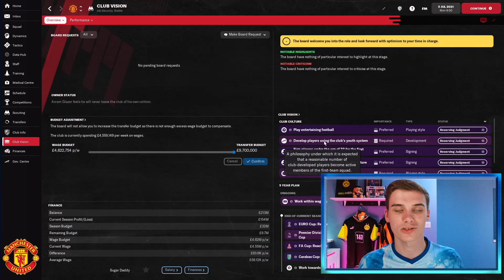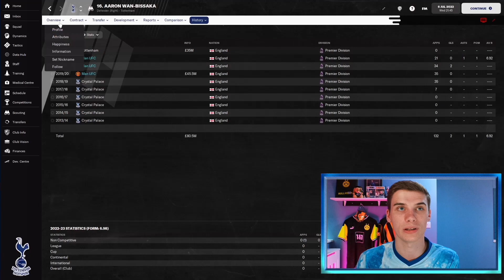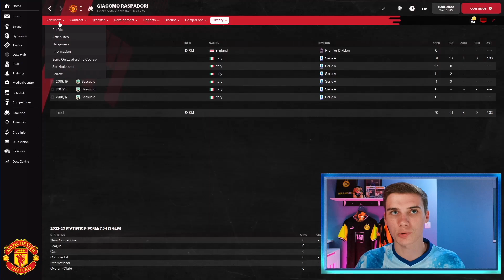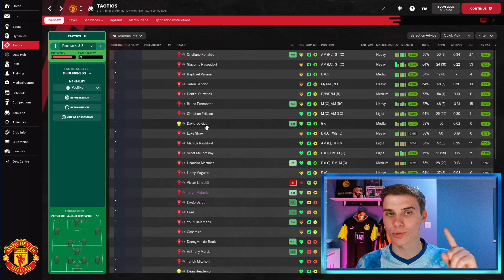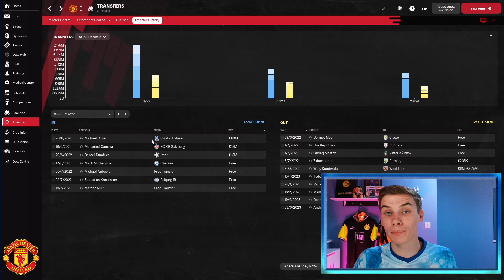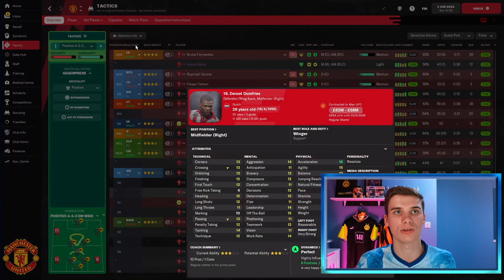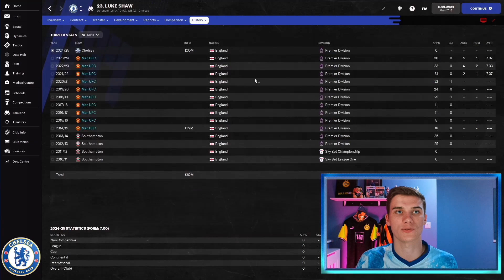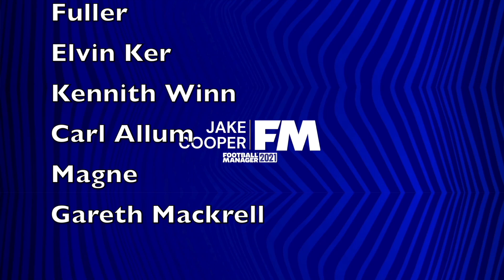Manchester United FM22 Rebuild | Football Manager 2022 Rebuild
Welcome to my Manchester United Rebuild in Football Manager 2022, the seventh FM22 rebuild on this channel!

In this rebuild, we look at what life could be like at Man Utd with me In charge as we go for UCL glory!

Remember anything can happen in football so your card investments may be at risk at any point, just do your research first and beat that in mind!

In this video we try to rebuild Manchester Utd over the course of three seasons using  FM22 Wonderkids to sell for a profit, play attacking football and try to win a major trophy after a long wait! Can we do the job in this FM2022 Video?